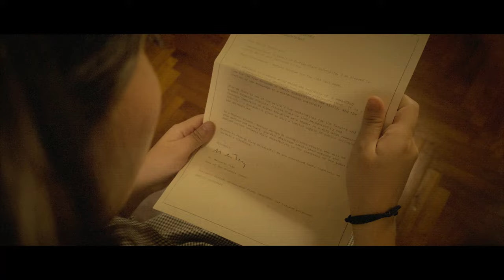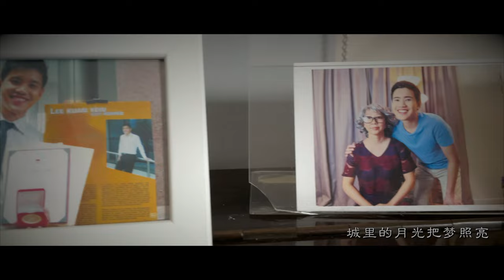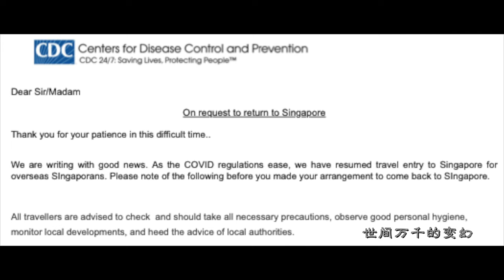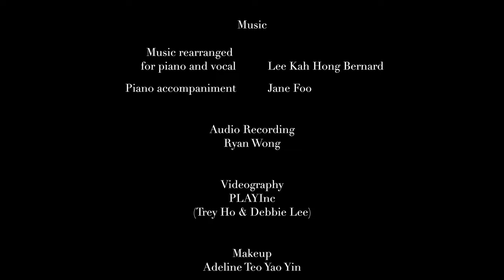城里的月光 Moonlight in the City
Original concept, vocal and acting performance by Dennis Lin Junhong, featuring Grace Kuo Pei-yu on vocal and acting performance

Music rearranged for piano and vocal by Lee Kah Hong Bernard
Piano accompaniment by Jane Foo
Story board by Trey Ho and Dennis Lin Junhong
Music Audio Recording done by Ryan Wong
Video Photography by Trey Ho and Debbis Lee from PLAYInc
Make Up by Adeline Teo Yao Yin
Hair Styling and Design by Joanne Hong
Post production and video editing by PLAYInc
Sound/ Music editing to video by Dennis Lin Junhong
Text at end of video by Grace Kuo Pei-yu
Executive Producer: Lee Kah Hong Bernard
Directed by Trey Ho (PLAYInc)
Kind support of additional funds from Elizabeth Yeo

《城里的月光》歌曲原唱: 许美静
陈佳明创作词曲

每顆心上某一個地方
總有個記憶揮不散
每個深夜某一個地方
總有著最深的思量

世間萬千的變幻
愛把有情的人分兩端
心若知道靈犀的方向
那怕不能夠朝夕相伴

城裡的月光把夢照亮
請溫暖他心房
看透了人間聚散
能不能多點快樂片段

請守護它身旁
若有一天能重逢
讓幸福撒滿整個夜晚

請溫暖他心房
看透了人間聚散

請守護它身旁
若有一天能重逢

請溫暖他心房
看透了人間聚散

請守護它身旁
若有一天能重逢